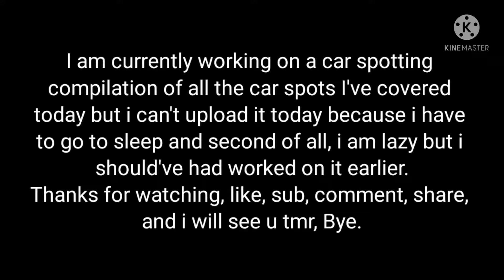Announcement for today